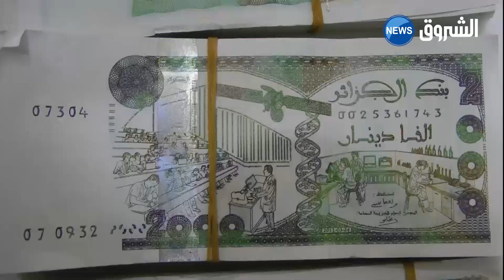قسنطينة: الدرك يفكك عصابة مختصة في تزوير العملة الوطنية